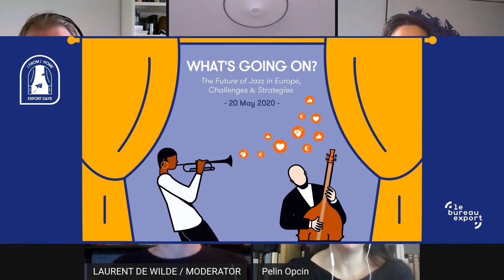Webinar “What’s going on? The Future of Jazz in Europe: Challenges & Strategies”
As part of (From) Home Export Days, a new series of online events, Le Bureau Export presents the first webinar dedicated to jazz on Wednesday 20 May, from 3pm to 4:15pm (CEST).

Taking place during the week of the postponed Jazz Export Days, it aims at giving the best overview of the main challenges and strategies developed in the jazz sector to deal with the impacts of the crisis. How are jazz professionals responding to the crisis and what are the short and long-term strategies being envisioned? How does international development continue in this context? What are the new tools, business models and opportunities being explored ?

The online panel “What’s going on? The Future of Jazz in Europe: Challenges & Strategies”, will be moderated by French musician, producer, writer and radio host Laurent de Wilde. It will gather 4 speakers from different European countries and sectors to share their thoughts, strategies and best practices:
- Pelin Opcin, Director of Programming, Serious – EFG London Jazz Festival
- Jan Ole Otnæs, Managing Director, Nasjonal jazzscene | President, European Jazz Network
- Andreas Brandis, Managing Director, ACT Music & Tambour Music Management
- Réza Ackbaraly, CEO – Co fondateur, Qwest TV